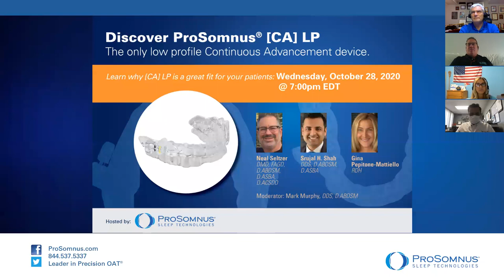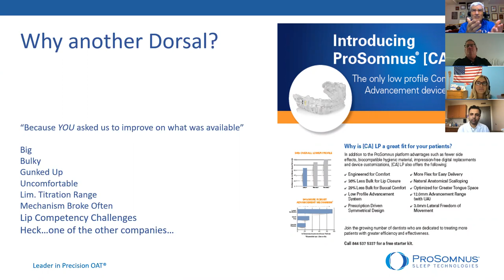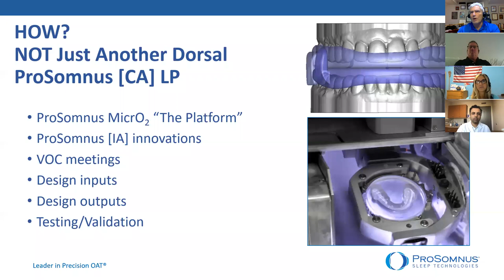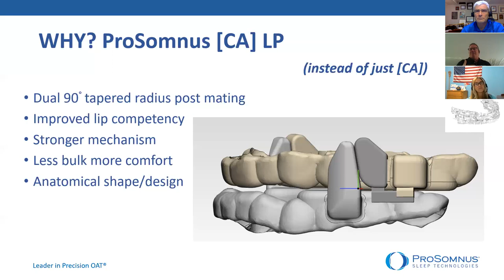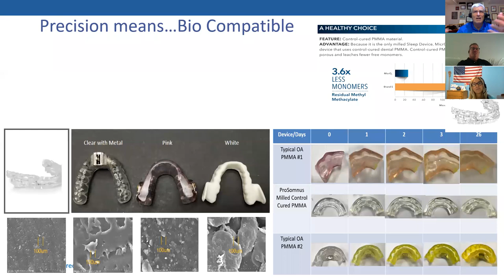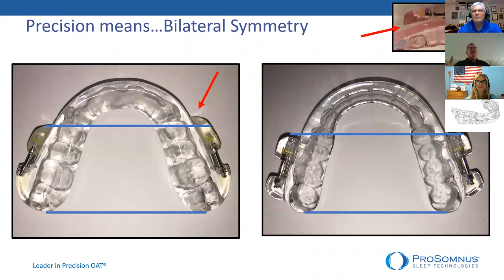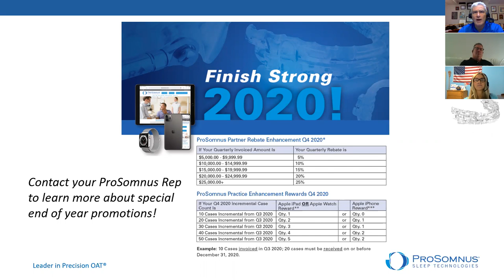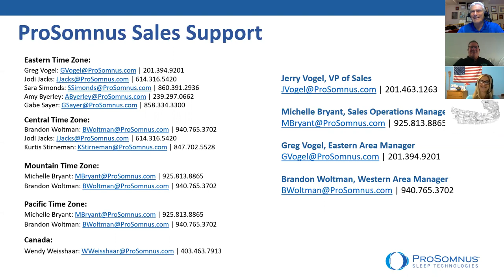Discover ProSomnus CA LP Webinar 102820